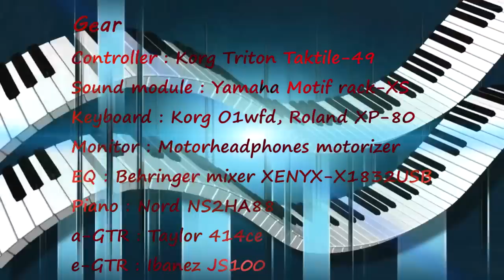Led Zeppelin : Stairway to Heaven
GTR : J.Krit
Piano & KYBD : J.Peerasak

Gear
Controller : Korg Triton Taktile-49
Sound module : Yamaha Motif rack-XS
Keyboard : Korg O1W/fd, Roland XP-80
Monitor : Motorheadphones motorizer
EQ : Behringer mixer XENYX-X1832USB
Piano : Nord NS2HA88
a-GTR : Taylor 414ce
e-GTR : Ibanez JS100

DAW
PC : ASUS N550JV-CN229D
Host : Cubase-7le
Audio & MIDI interface :
NI Komplete Audio-6, NI RigKontrol-3
MIDI interface : Edirol MIDI UM-2
Plugin FX : Guitar rig-5pro, Tube compressor
Plugin VSTi : HALion Sonic-SE, BFD3
Music production : GTR : Krit , KYBD : J.Peerasak

Thanks

Stairway to Heaven : Re-arrange version

Stairway to Heaven : Credit
      Stanley Jordan & amp;